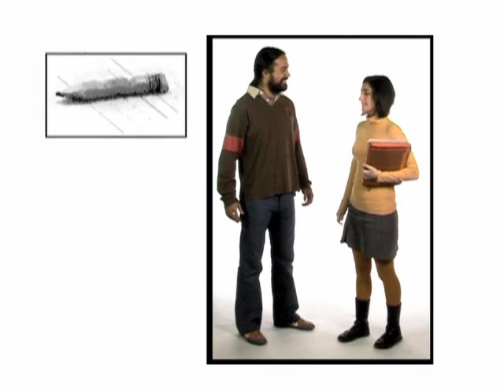Pren Nota: Com pendre apunts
Capítol de la sèrie de microespais 'Pren nota', dedicats a orientar a l'estudiant.